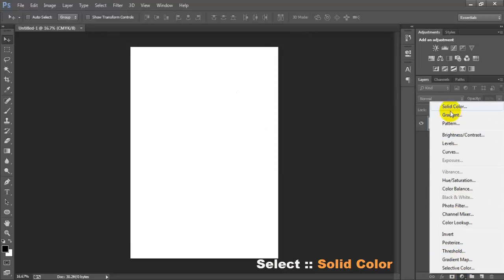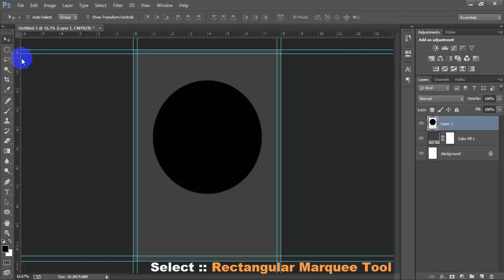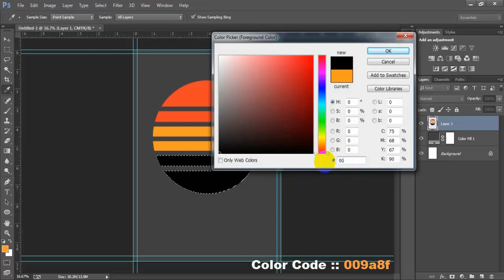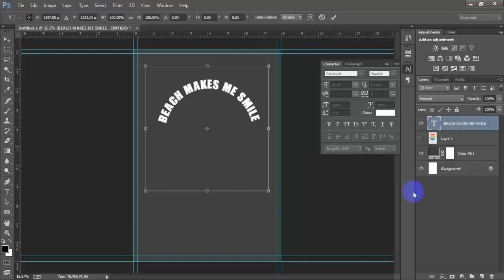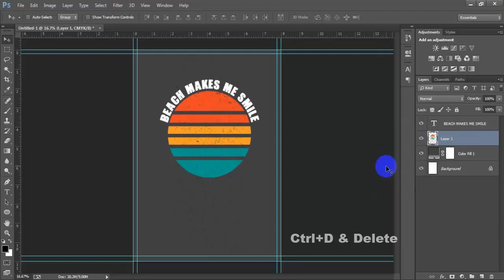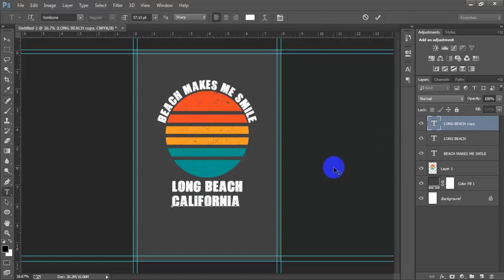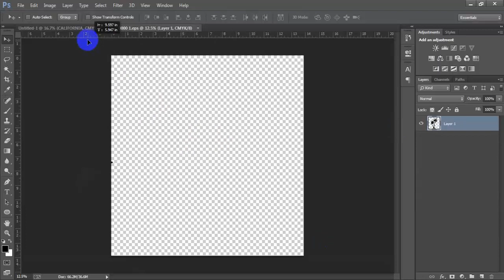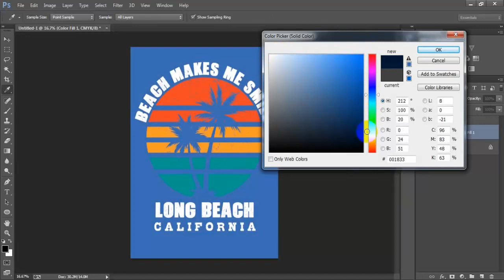Summer T-Shirt Design For Redbubble In Photoshop CC Tutorial 2021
Today I'm gonna show you How to make summer t-shirt design in photoshop cc tutorial.summer t shirt design for merch by amazon redbubble Teespring & printful.Advanced t-shirt design tutorial work has been done Adobe Photoshop CC 2021.Learn easily print on demand t-shirts design photoshop tutorials for beginners.I hope you like it New Summer t shirt design tutorial.Please Like | Comment | Share and Don't forget to SUBSCRIBE to Me!

►►►►Follow Me►►►►.